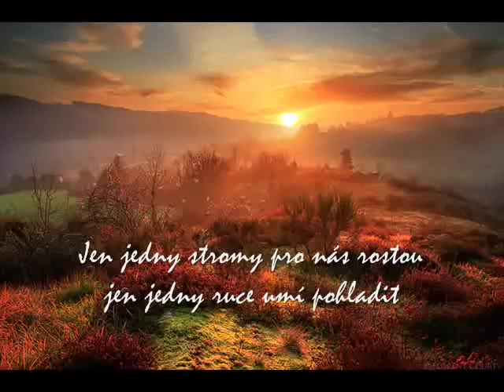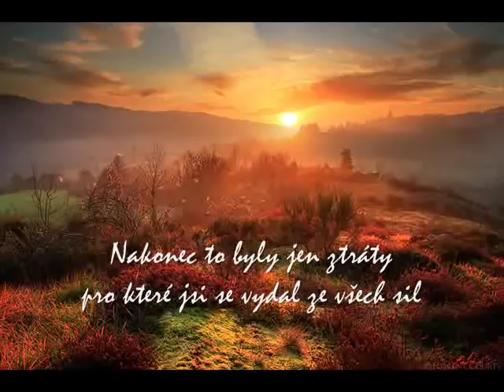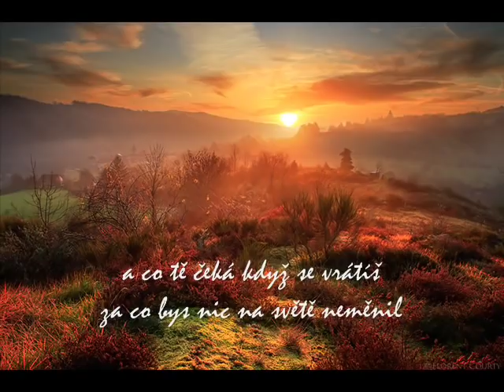Hana a Petr Ulrychovi - Javorova hora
Ať se jen třpytí zlato v dálkách
jednou je každá cesta dlouhá
a každá sláva je moc krátká
na to co zmůže lidská touha

Jen jedny stromy pro nás rostou
jen jedny ruce umí pohladit
kdes to jen hledal pravdu prostou
kterou ti nemůže už nikdo vzít

Trápení
zrození
hlína a kamení
smíření
smíření

Nakonec to byly jen ztráty
pro které jsi se vydal ze všech sil
a co tě čeká když se vrátíš
za co bys nic na světě neměnil

Trápení ...

Prošli hvězdní hudci
pevniny i moře
až doputovali
k javorové hoře

Tichem hvězdných dálek
nekonečným časem
zazněla jim hora
tichým lidským hlasem

Neslyšeli hudci
žádnou řeč a slova
přesto rozuměli
co jim zpívá hora

Poslouchali píseň
hory javorové
až se z hvězdných hudců
stali hudci lidé